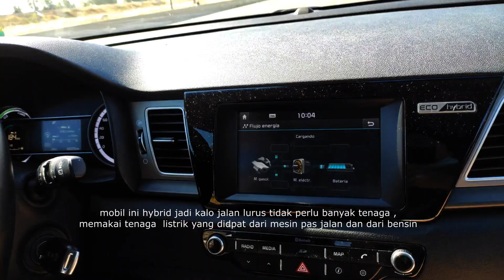Belanja makanan Asia ke kota Madrid | Drive to Madrid Center for Asian food shopping and Sightseeing